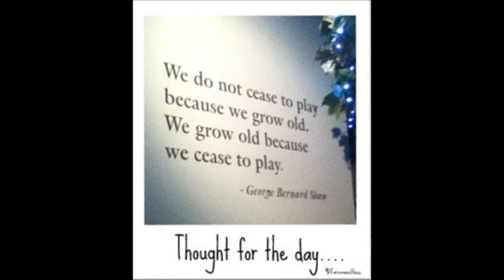Part two - Painting The Mouse Mascot by Sylvia Manning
progress on the mouse I'm painting for Scharla.